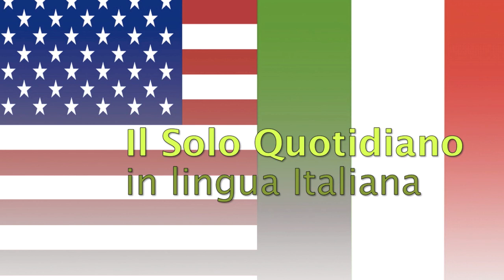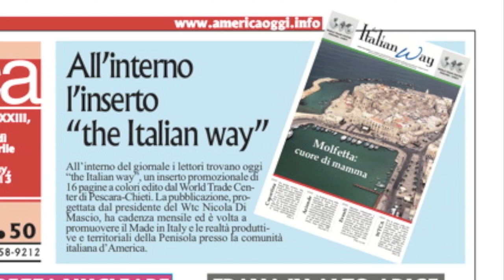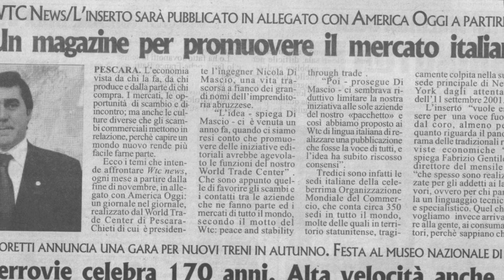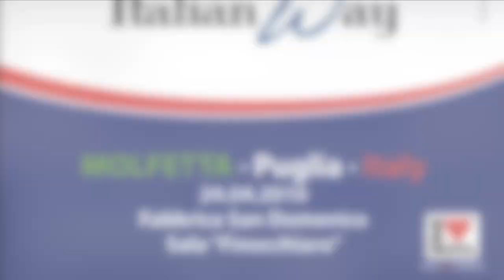Molfetta: AmericaOggi - The Italian Way World Trade Center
Molfetta : promo America Oggi, l'unico quotidiano italiano in america
in allegato il magazine The Italian Way - editor WorldTradeCenter Pescara in collaborazione con l'Associazione Oll Muvi, quelli di I Love Molfetta
Referente Puglia:  Roberto Pansini